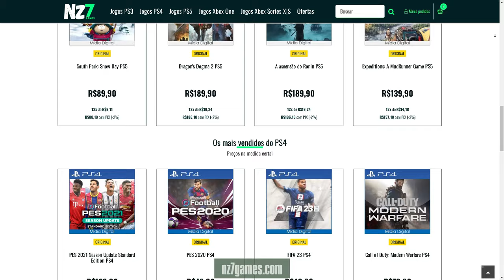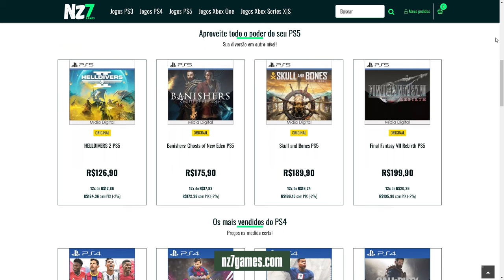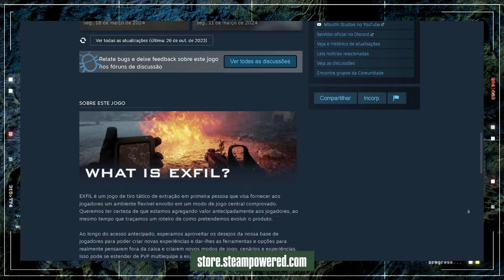ESSE FPS TÁTICO ESTÁ INCRÍVEL E VOCÊ VAI QUERER JOGAR - EXFIL